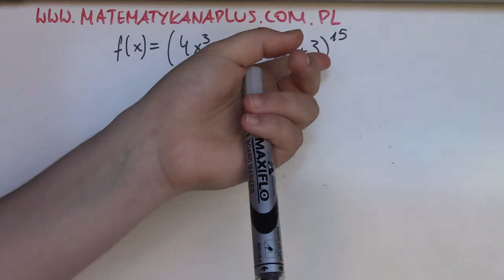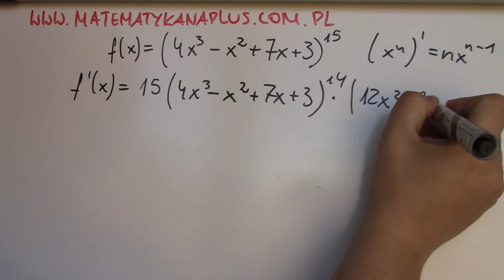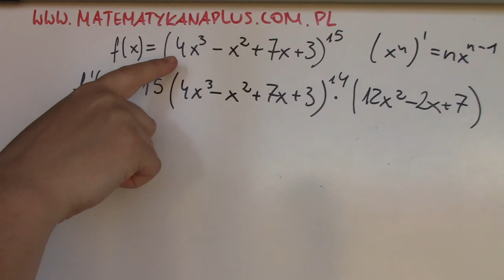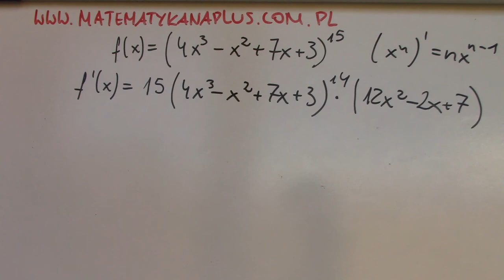Pochodna funkcji jednej zmiennej cz.6 Pochodna złożona